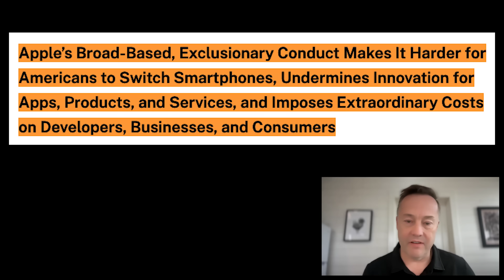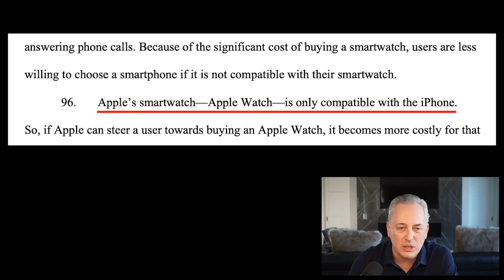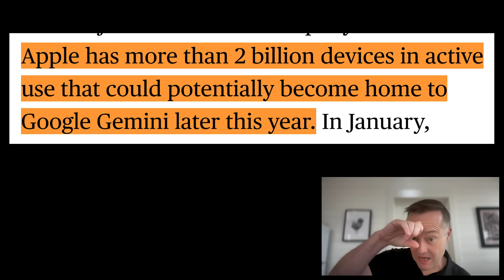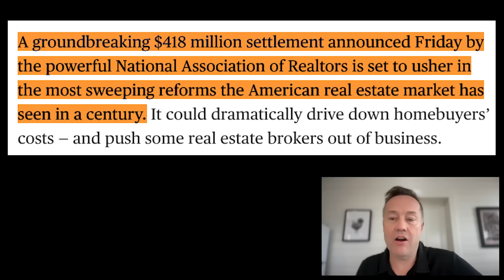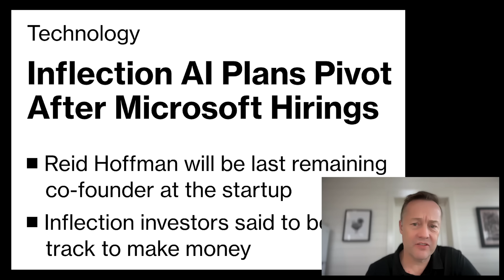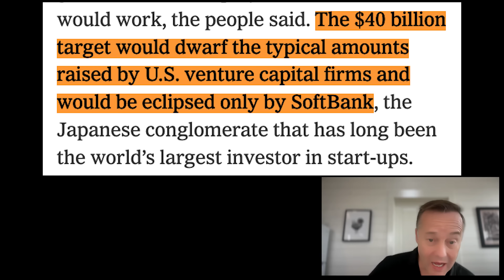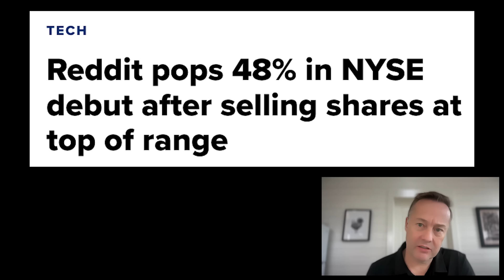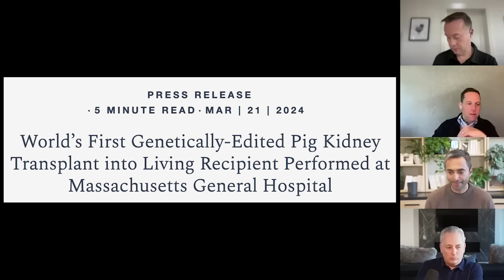E171: DOJ sues Apple, AI arms race, Reddit IPO, Realtor settlement & more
(0:00) Bestie Intros: Don't spoil Dune 2!
(0:55) DOJ drops antitrust suit on Apple
(23:36) Apple reportedly in talks with Google and OpenAI to power AI features on iPhone
(32:17) NAR settlement: how it impacts residential real estate going forward
(44:30) Microsoft's "Shadow Acquihire" of Inflection
(48:43) How the besties would deploy $40B in AI as a sovereign wealth fund
(1:01:57) Reddit IPO: is risk-on back?
(1:07:17) Science Corner(s): Universe expansion, first pig kidney transplant in human, Neuralink